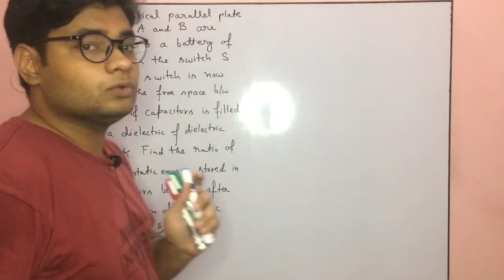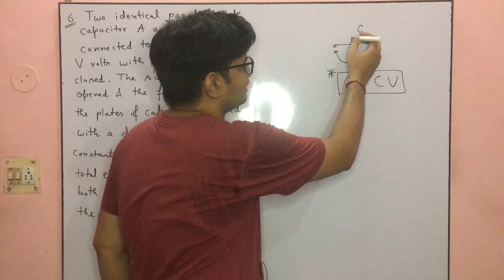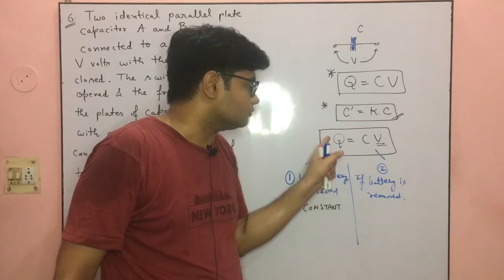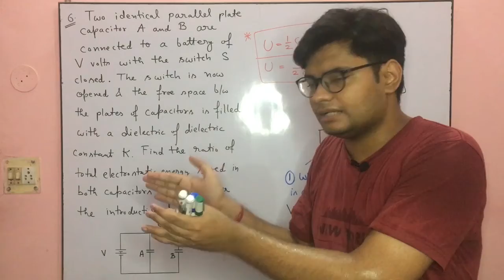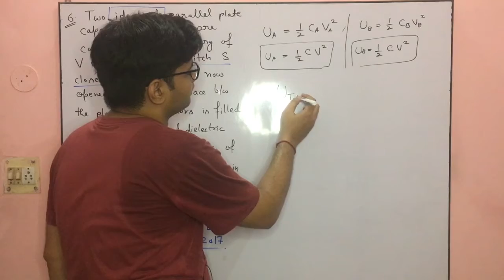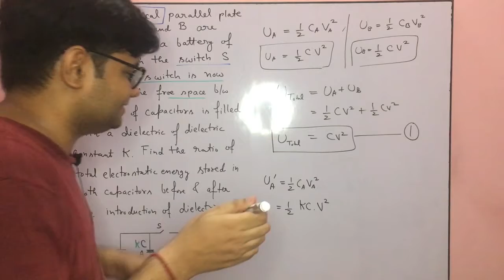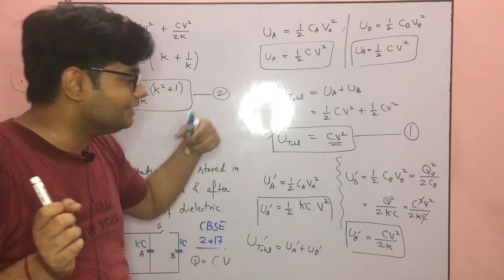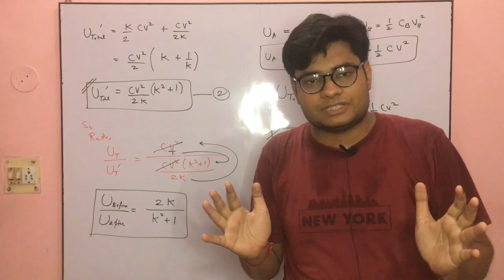Previous Year Questions-6 CBSE XII || Physics || Capacitor || Core Concept || Vippul Dorbi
in this video you will able to learn the core concept of capacitor || Electrostatic Energy stored in capacitor || Dielectric Material ||
question came in CBSE 2017 set in 3 marks.
please pause the video attempt the question first.